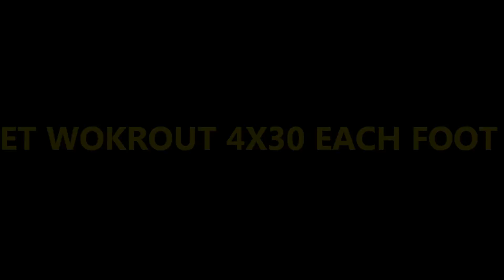DANIELYAN ARMANI FOOT WORKOUT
ARMANI DANIELYAN  TRAINING